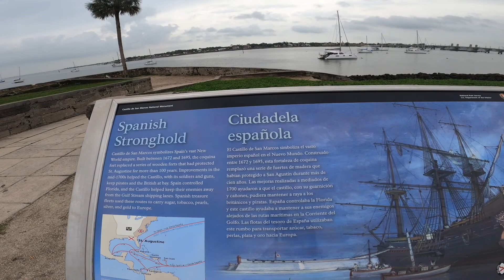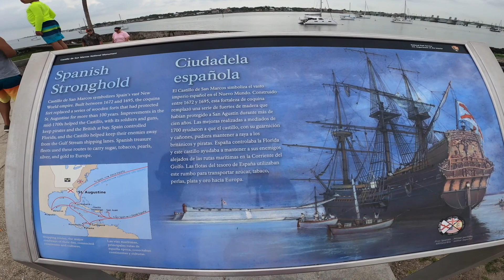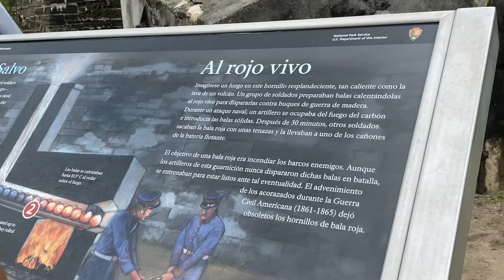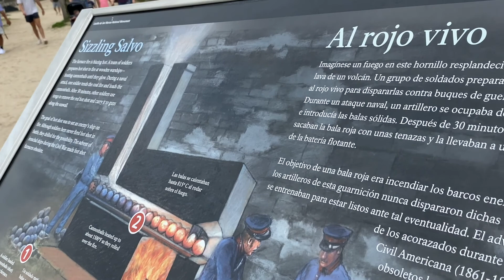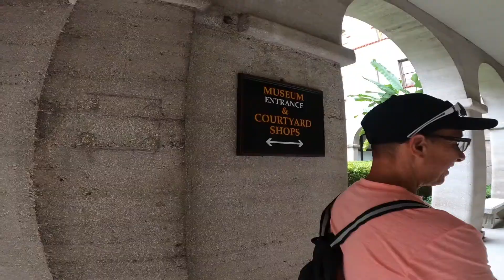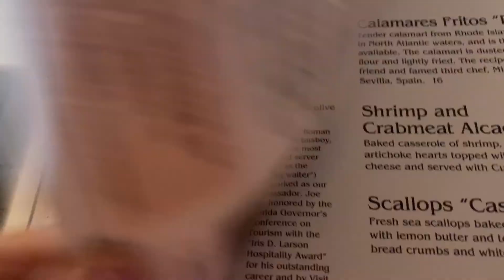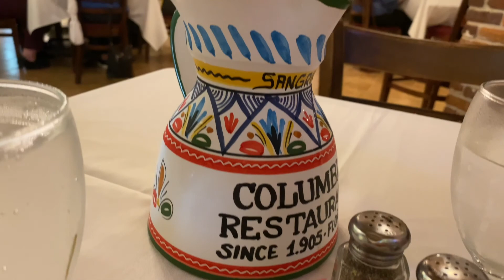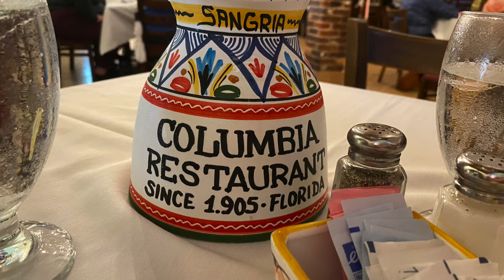Paseo en St Augustine Florida / Que ver en st Augustine , Florida